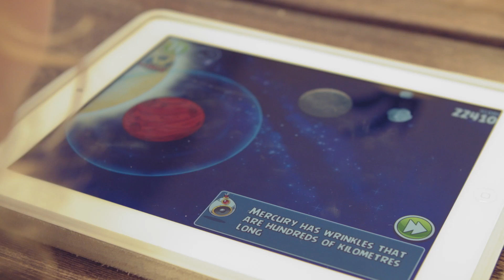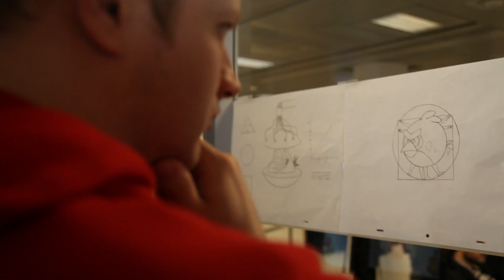NASA and Angry Birds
Bill Hader, Leonard of Angry Birds, cracks the egg on how NASA enlisted the ANGRY BIRDS for space exploration and education.